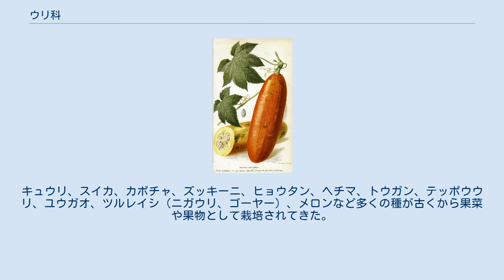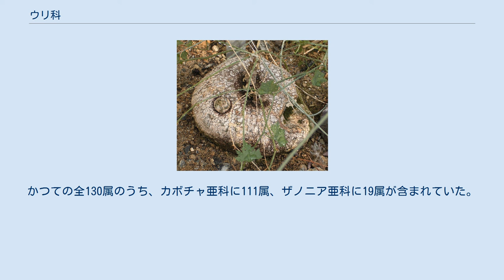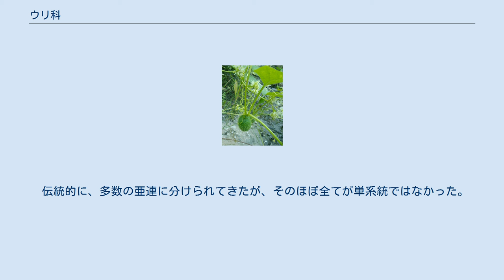ウリ科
ウリ科（うりか、瓜科、学名: Cucurbitaceae）は、被子植物の科である。
 類縁については昔から議論があり、新エングラー体系では独立のウリ目 Cucurbitales にした（離弁花類と合弁花類のどちらに入れるか問題となっていた）が、クロンキスト体系ではスミレ目 Violales に分類していた。
最新のAPG体系ではシュウカイドウ科などを含むウリ目とする。
 ほとんどが巻きひげをもつつる性の草本からなる。
ウリ科の植物の多くは熱帯に分布し、人類の歴史上最も古い作物を含む。
キュウリ、スイカ、カボチャ、ズッキーニ、ヒョウタン、ヘチマ、トウガン、テッポウウリ、ユウガオ、ツルレイシ（ニガウリ、ゴーヤー）、メロンなど多くの種が古くから果菜や果物として栽培されてきた。
また、ラカンカ、キカラスウリなど、果実や塊根を生薬として用いられる種もある。
 ククルビタシンは、ウリ科植物に特有のステロイドの一種であり、トリテルペンに属する。
キュウリ、メロン、スイカなどのへたに近い部分に含まれる苦味成分である。
特にツルレイシ（ニガウリ、ゴーヤー）に多く含まれ、モモルデシチンとともに強烈な苦味の元になっている。
 伝統的に、カボチャ亜科 Cucurbitoideae と、ザノニア亜科 Zanonioideae または Nhandiroboideae の2亜科に分けられていた。
ただし、Nhandiroboideae は不適格な名であり、Zanonioideae は Fevilleoideae のシノニムであることが指摘されている。
かつての全130属のうち、カボチャ亜科に111属、ザノニア亜科に19属が含まれていた。
しかし、この分類は系統的ではなく、これに代わる亜科分類も行われていない。
 伝統的に8～9連に分けられてきたが、系統的な15連に再編された。
 この表は、原始的な連から進化的な連の順に並んでいるが、一部の分岐順序は不確実である。
 伝統的に、多数の亜連に分けられてきたが、そのほぼ全てが単系統ではなかった。
 連、各連の属、各属の種数は Schaefer & Renner (2011)による。
計、95属942–978種が知られている。